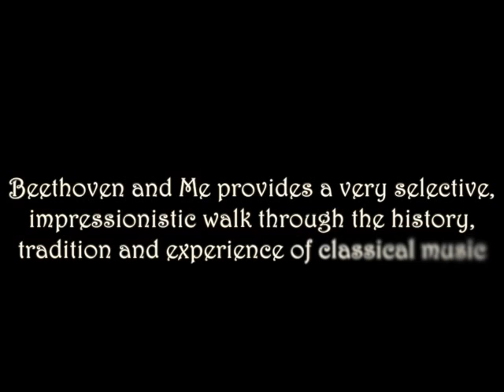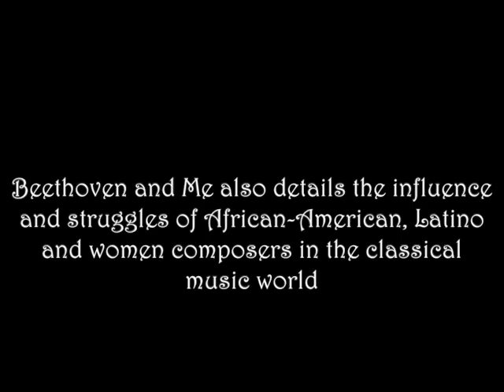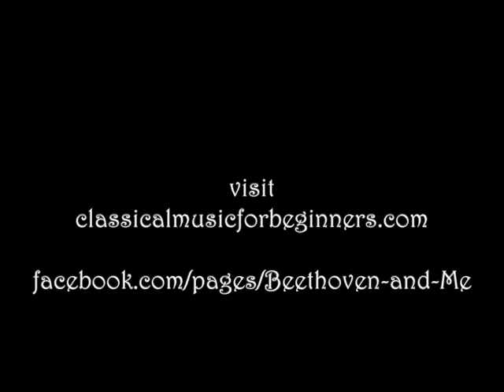Beethoven and Me: A Beginners Guide to Classical Music promo video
Upcoming book written by Earl Ofari Hutchinson. Beethoven and Me: A Beginner’s Guide to Classical Music is a fast paced, easy to understand survey of Western Classical Music.